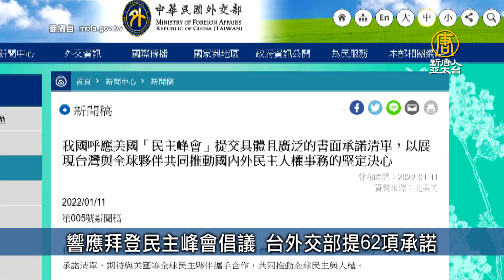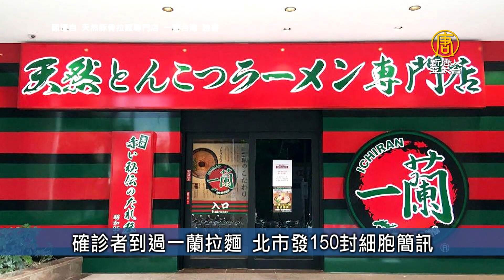響應拜登民主峰會倡議 台外交部提62項承諾｜台灣速速看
🔸陳柏惟陪謝票摔下車 林靜儀：醫師建議觀察幾天
🔸修法調高罷免門檻？民進黨團：立院下會期討論
🔸響應拜登民主峰會倡議 台外交部提62項承諾
🔸確診者到過一蘭拉麵 北市發150封細胞簡訊